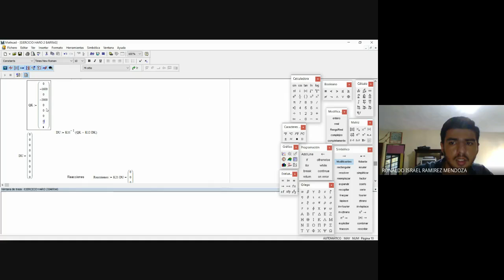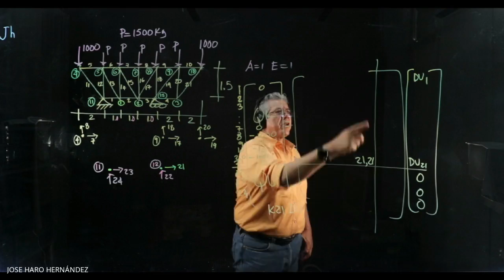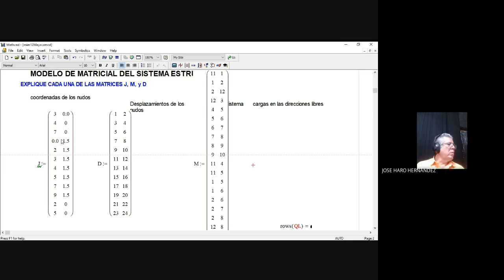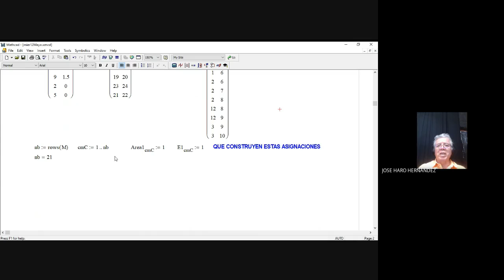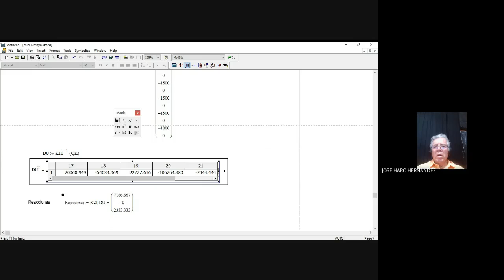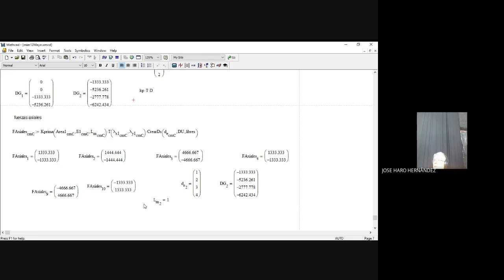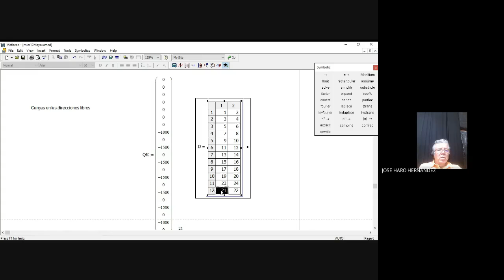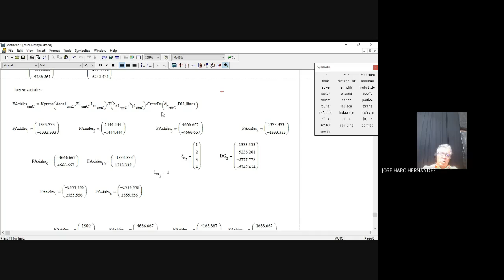Rigidez para Armaduras en 2D AEA 2B 2021 05 12 at 17 09 GMT 7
JHHARO DIGITAL INITIATIVE
STRUCTURAL ANALYSIS HOOKE FOUNDATION